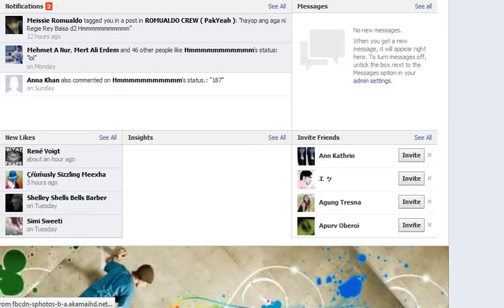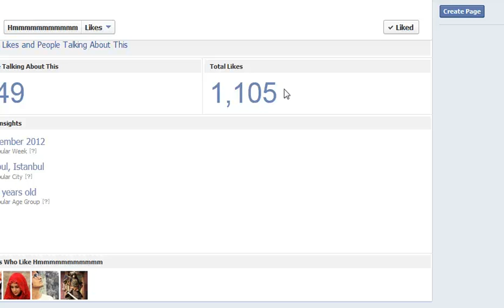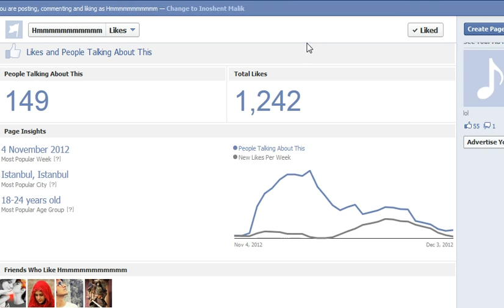fb-rebot.com - vip demo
get likes on your all pages and enjoy buy password now if you are interested just send me a mail on